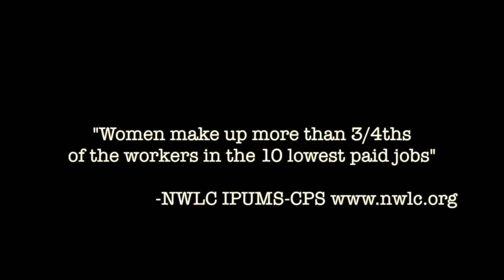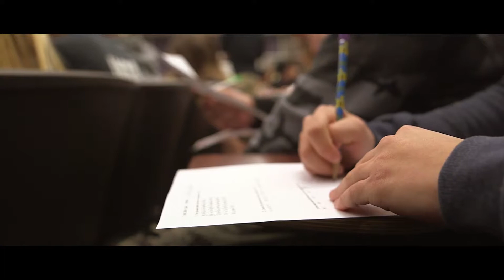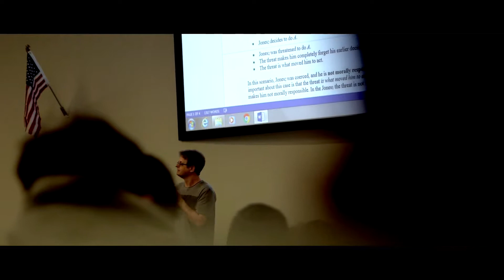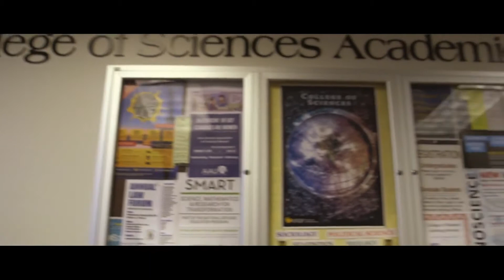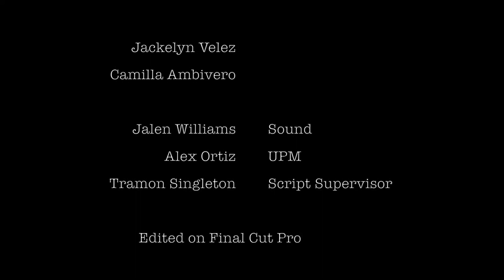Women in S.T.E.M. - Documentary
Women in S.T.E.M. - (2016) a documentary short film about the struggles of pursuing a career in Science, Technology, Engineering, and Math fields faced as a women, compared to their male counterparts.

Directed by: Kiawe Farr
Director of Photography: Anthony Livanos
Editor: Jon Crane